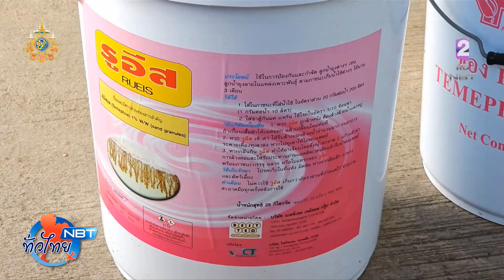จ.ราชบุรี กำจัดลูกน้ำยุงลาย ป้องกันไข้เลือดออก NBT ทั่วไทย วันที่ 7 มิถุนายน 2567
กรมควบคุมโรค กระทรวงสาธารณสุข แจ้งเตือนประชาชนให้เฝ้าระวังป้องกันการระบาดโรคไข้เลือดออก หลังพบจำนวนผู้ป่วยสะสมกว่า 3 หมื่นคน  ขณะที่บางพื้นที่เร่งกำจัดลูกน้ำ ยุงลาย ตามชุมชนต่างๆ เพื่อป้องกันการระบาด